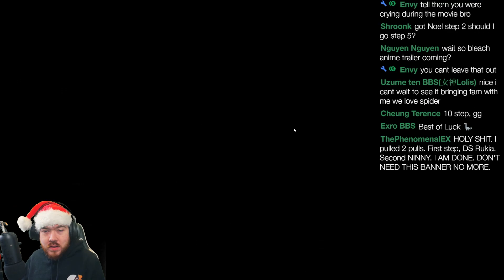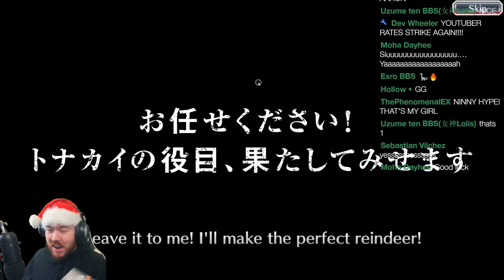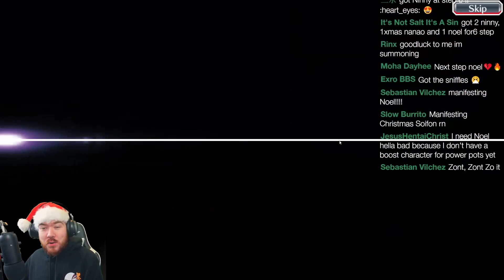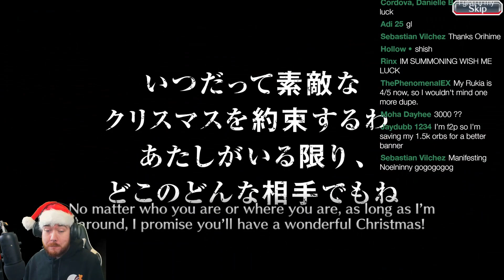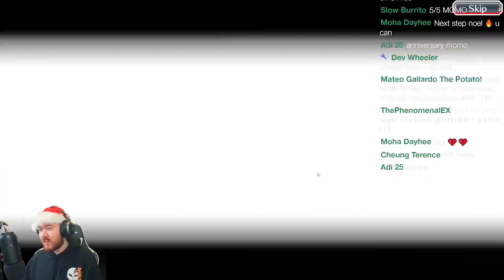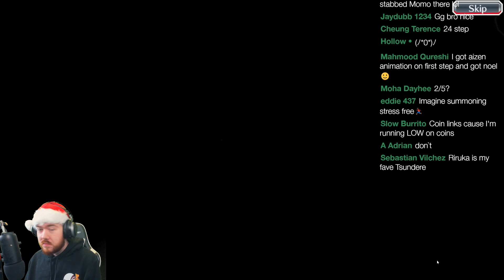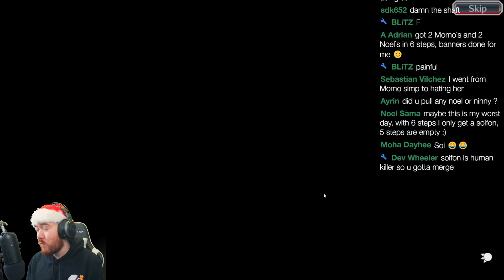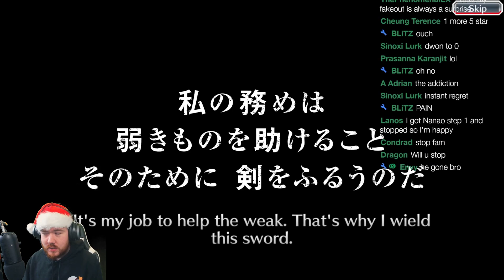AIZEN FAKEOUT ON A 4% STEP?! BURN THE WITCH CHRISTMAS SUMMONS! Bleach: Brave Souls!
LET ME KNOW HOW YOUR SUMMONS WENT!

Video Title: AIZEN FAKEOUT ON A 4% MULTI?! BURN THE WITCH CHRISTMAS SUMMONS! Bleach: Brave Souls!